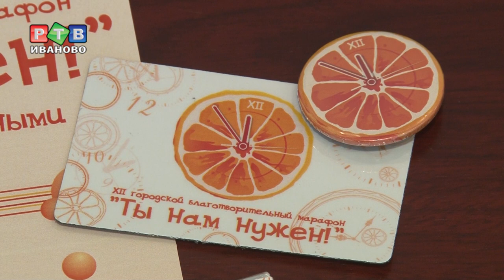Время доброты!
Подготовка полным ходом! С 16 по 23 марта в Иванове пойдет 12-й благотворительный марафон «Ты нам нужен». Степень готовности к акции обсудили на заседании оргкомитета.